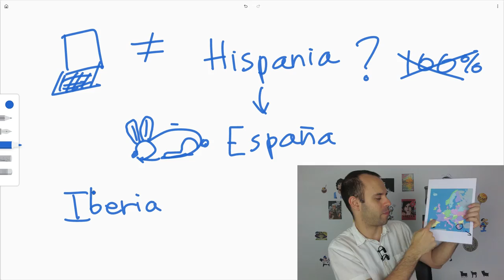The Origin of the Name of Spain - Beginner Spanish - Spanish Culture #26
Where did Spain get its name from? When did it happen?